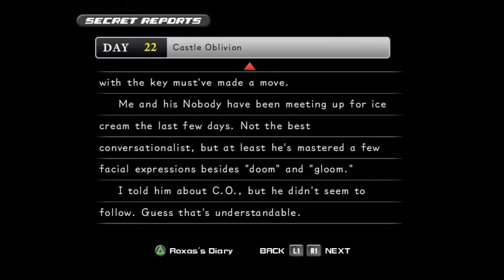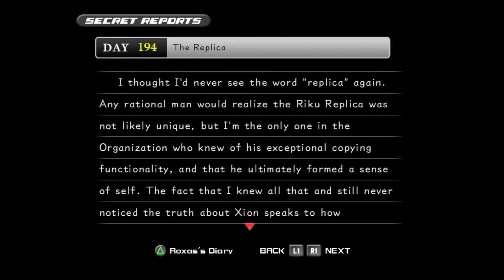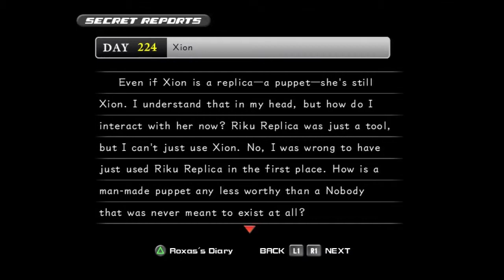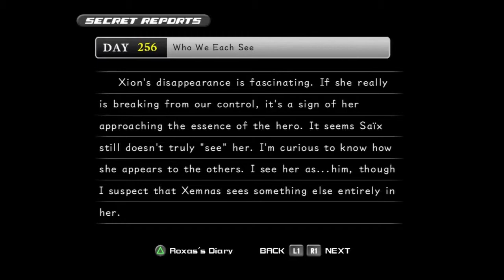Kingdom Hearts 358/2 Days HD - The Organization's Secret Report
~ Player : TommyLove
~ Game Title : Kingdom Hearts HD 1.5 Remix
~ Released : September 10, 2013
~ Genre : Action-role playing
~ ESRB : Rated E+ for everyone over the age of 10.
~ Developer(s) : Square Enix 1st Production Department
~ Publisher(s) : Square Enix
~ Capture Device : Hauppage HD-PVR